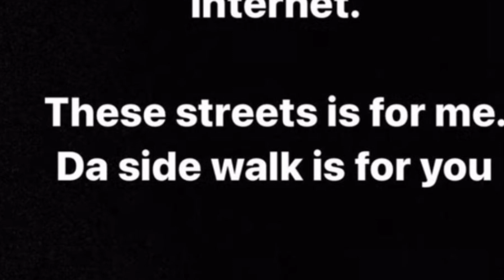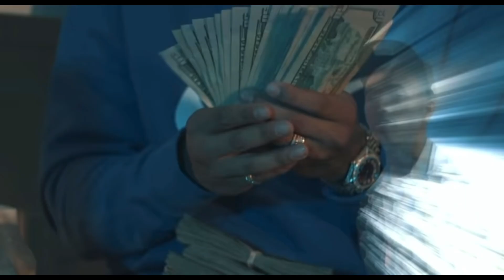R3 Da Chiliman VS Heem Beezy The Rap Beef Of The IE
In This Episode I Will Detail The Rap Beef Between Inland Empire Rappers R3 & Heem Beezy